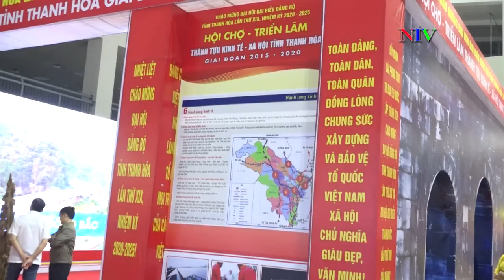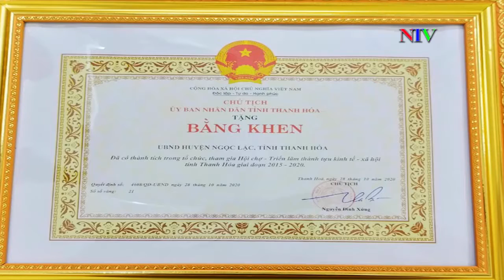HUYỆN NGỌC LẶC TRƯNG BÀY NHIỀU HÌNH ẢNH VÀ SẢN VẬT TRONG HỘI CHỢ ,TRIỂN LÃM THÀNH TỰU KT XH